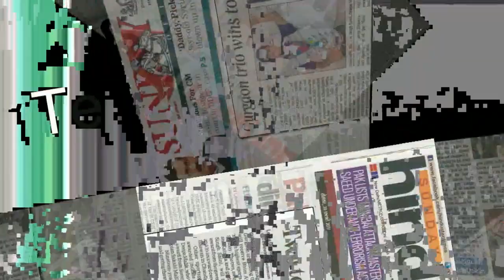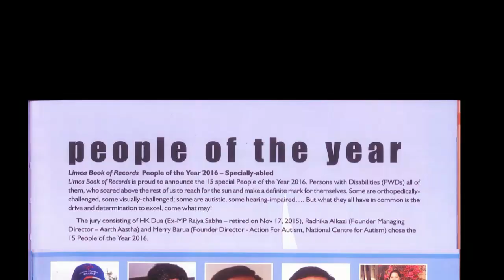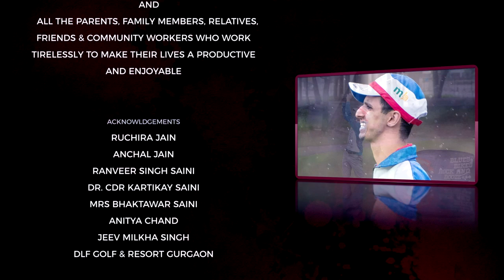Ranveer Saini Swinging Big for India documentary film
Raivision Film presents a documentary film on an exceptional young Indian youth...a golfing sensation, a gold medalist.  This documentary was made in 2018 and since then Ranveer has gone on to greater heights and acclaims. We hope to bring to you the whole film soon.